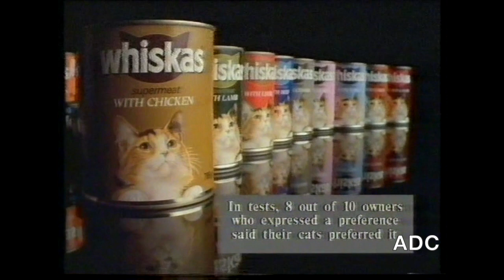Thames slide adverts Victoria Crawford in-vision 24th July 1987 2 of 2